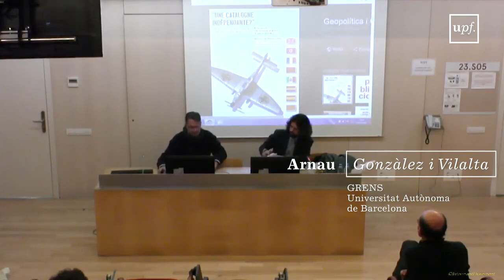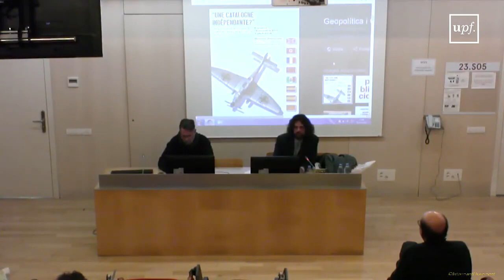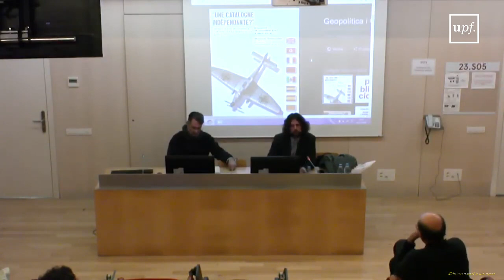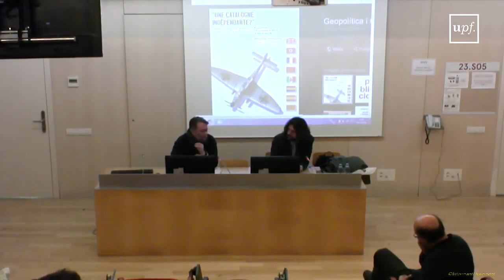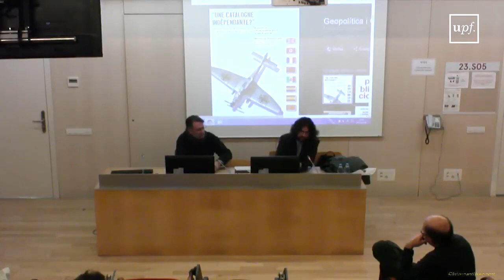Une catalogne indépendante: geopolítica europea i guerra civil espanyola (1936-1939). 1 de març 2018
Une catalogne indépendante: geopolítica europea i guerra civil espanyola (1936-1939).
 1 de març de 2018

Presentació D'Une catalogne indépendante: geopolítica europea i guerra civil espanyola (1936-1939).
geopolítica europea i guerra civil espanyola
Ponent Arnau Gonzàlez i Vilalta.
Presenta Enric Ucelay-Da Cal.

Campus Ciutadella